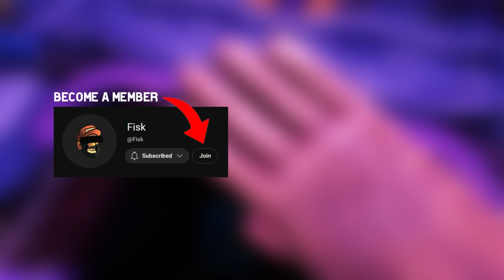This Amazing Game is FREE...CLAIM IT!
Follow me and @OlafPawbelt as we try to make it through We were here expeditions the friendship without becoming enemies!

FiskBeats.

Merch.

G-Portal.

intro 00:00:00
part 1: 00:01:49
part 2: 00:32:41
part 3: 00:47:38